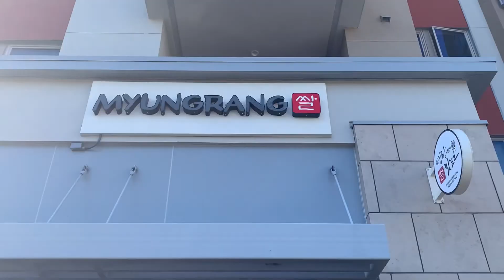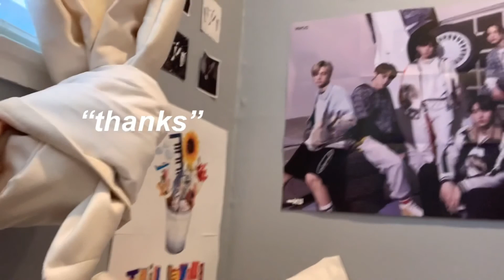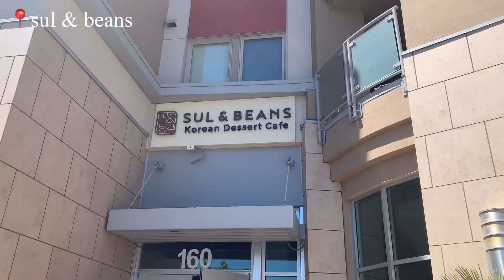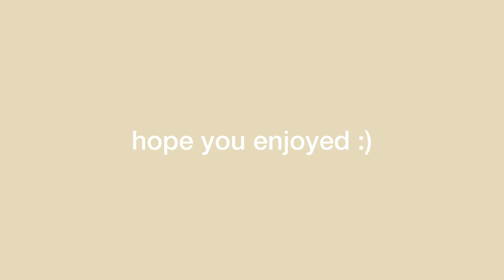summer weekend || mukbang talks + main street adventures [katie's summer diaries]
musician: Rook1e
musician: Not The King
musician: Summer Soul
musician: Carl Storm